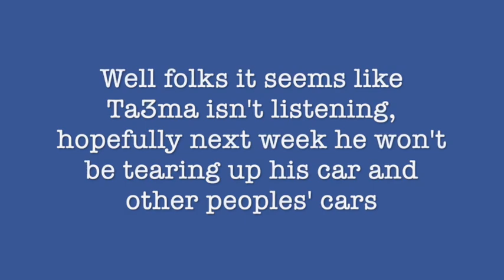Ta3ma Sato sucks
a few pics of wrecks he caused and him crashing